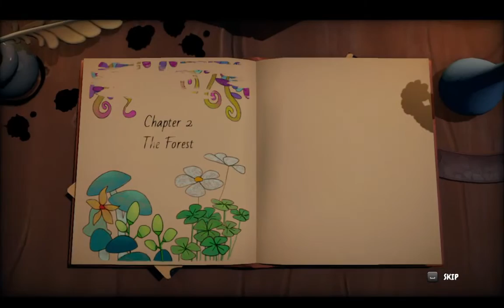The Smurfs Mission Vileaf | Chapter 1 part 2 | The Dam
This content is rated PEGI 3, it is suitable for all ages.
Go on an adventure to save your forest!

In a dusty grimoire, the wizard Gargamel just put his hands on the formula of an evil plant: the VILEAF.

This plant produces “VILETRAP” seeds, which can attract and imprison Smurfs… but these VILETRAP plants are also a great danger for the forest, as they are TOXIC, especially for the sarsaparilla fields!

PAPA SMURF decides to ask some of his fellow Smurfs to help him find the ingredients for a super powerful antidote for all the plants sick from the VILEAF.

Thanks to the SMURFIZER, an invention from HANDY SMURF, go on an adventure to find the ingredients and free your fellow Smurfs… and save the whole village!